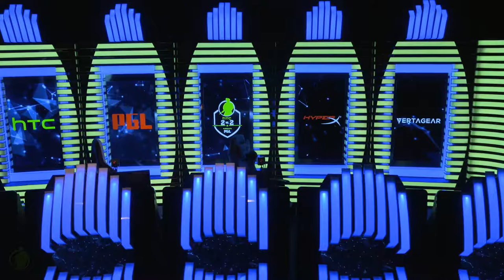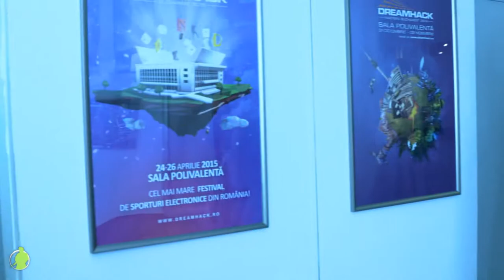rain & NiKo vs cajunb & aizy - HTC 2v2 Invitational by PGL - Group A - Full match